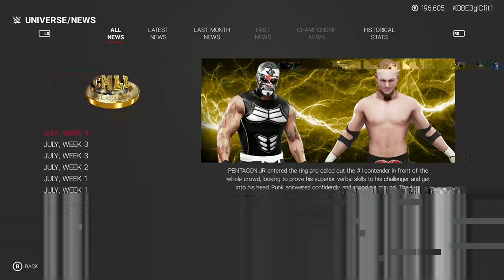CMLL WWE 2K19 (Episode 7) 6,19,2020 Mysta Cyric